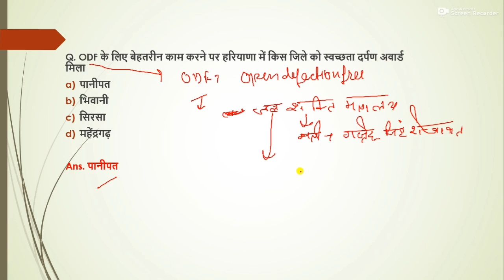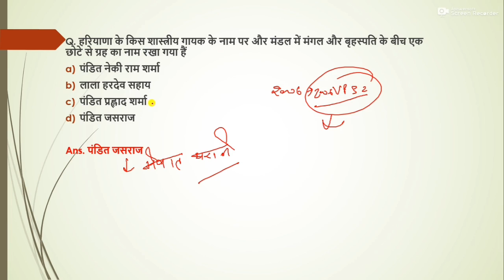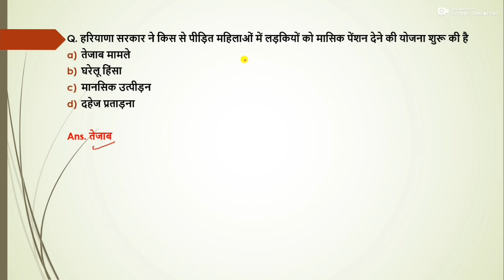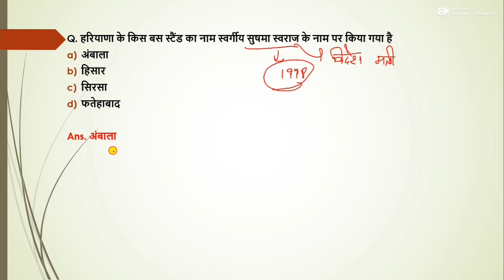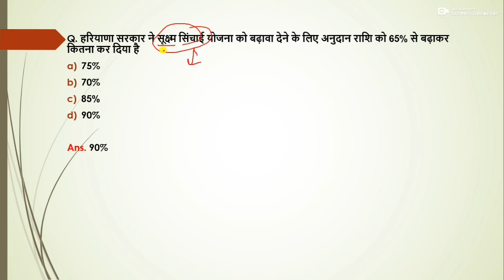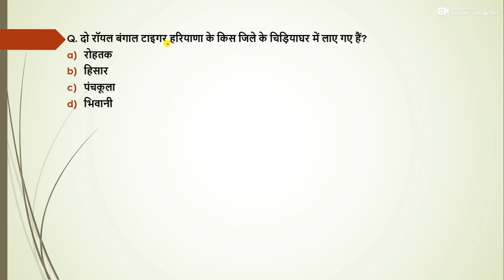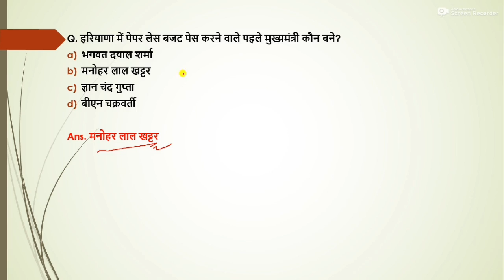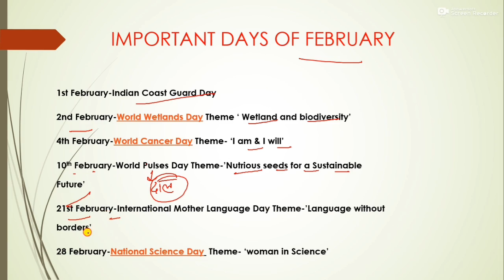Haryana Current Affairs February 2020 Part 2 - फरवरी 2020 महत्वपूर्ण प्रश्न | SANDEEP SAINI | HSSC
Haryana Current Affairs February 2020 Part 1 -

Haryana Current Affairs January 2020 Part 1

Haryana Current Affairs March 2020 Part 1

Haryana Current Affairs March 2020 Part 2

current Haryana GK question,
 Haryana current in Hindi,
current affair Haryana 2019 Hindi,
March 2020 Haryana current GK 2020,
Haryana current affair 2019 study IQ,
Haryana current affair December 2019,
Haryana current affair 2019,
हरियाणा करंट न्यूज़
,Haryana current affairs January 2020,
Harayana current gk
,हरियाणा करंट अफेयर 2019
हरियाणा करंट अफेयर 2020